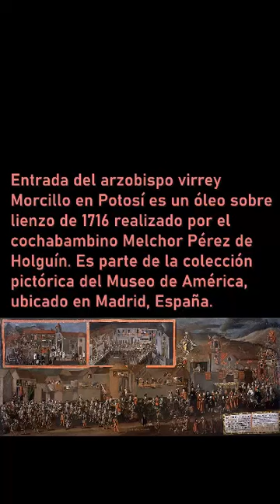Un minuto con el Arzobispo Morcillo en Potosí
Los pasados 20 y 21 de septiembre de 2023 tuvimos el workshop sobre Cultura visual y material del Fasto. Una de las actividades que llevamos a cabo fue un taller de observación del lienzo de la entrada del arzobispo Morcillo en el Potosí.

En este vídeo resumimos en un minuto lo que más nos llamó la atención a cada uno del lienzo.

Gracias al @museo_america por recibirnos y al @cchs_csic por ayudarnos en la edición del vídeo